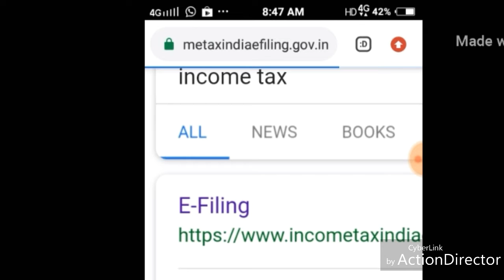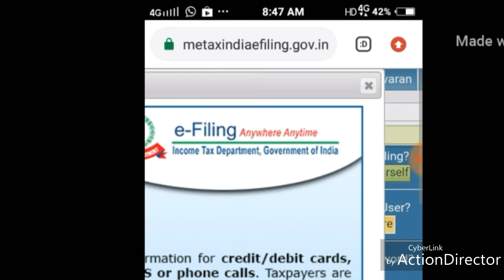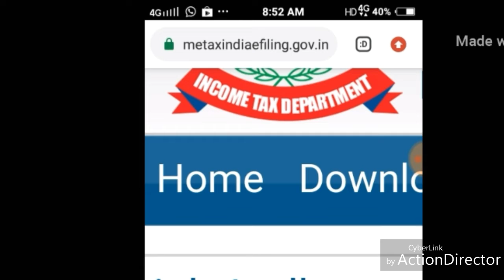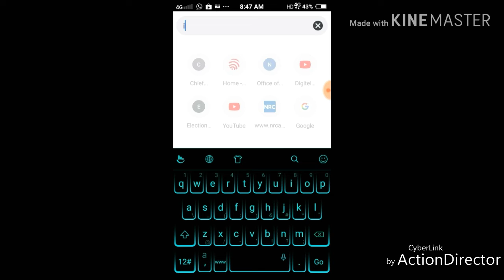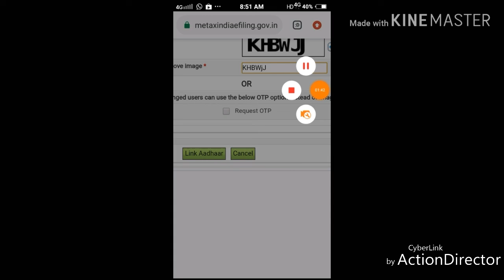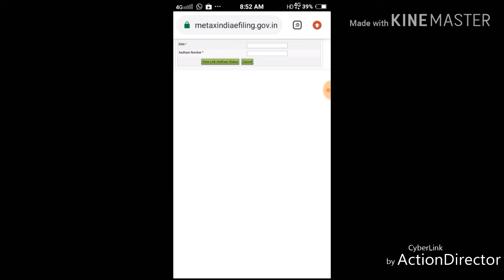PAN CARD LINK TO ADHAR CARD